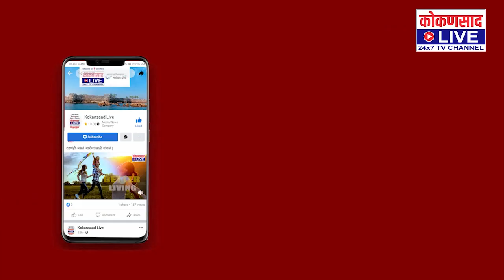कोकण शिक्षक मतदार संघ | बाळाराम पाटलांचं जोरादर शक्तीप्रदर्शन